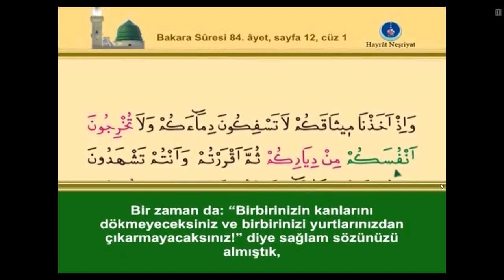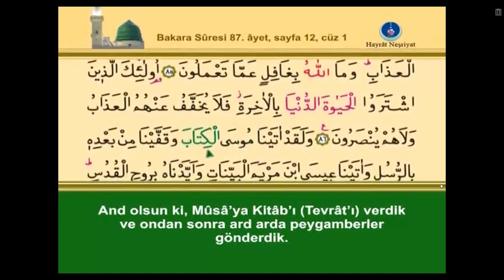Kur'an i kerim bakara suresi sayfa 12 Cuz 1 kelime takipli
Kur'an i kerim bakara suresi sayfa 12 Cuz 1  ayet 84-88 kelime takipli